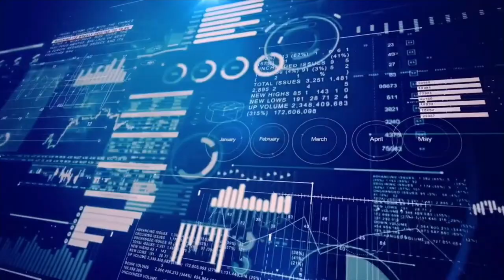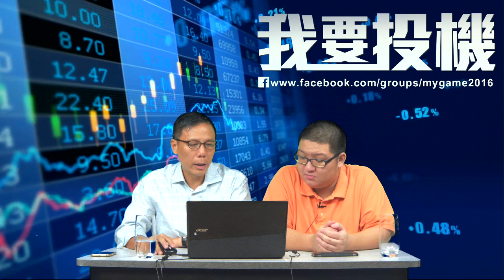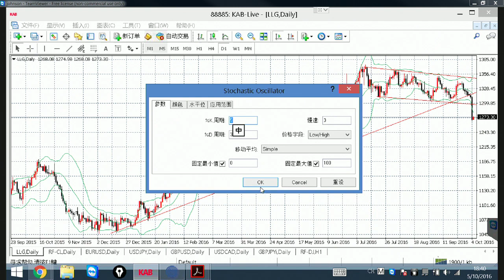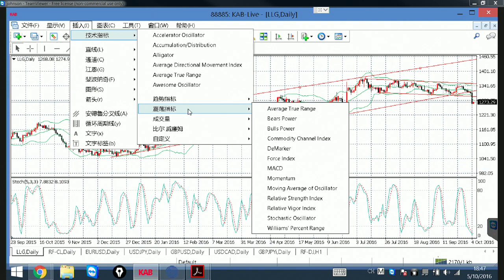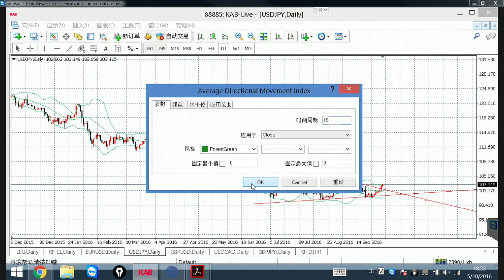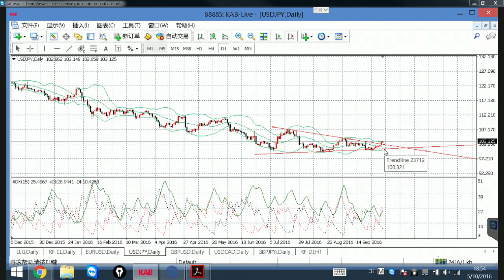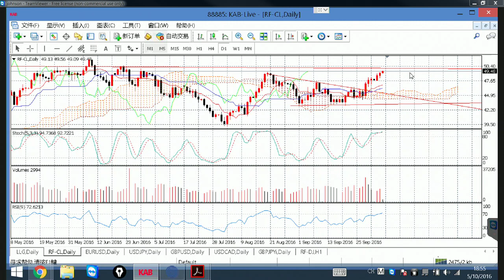我要投機 - 黃金，日元，英鎊，形態建立，可沽 - 20161005b